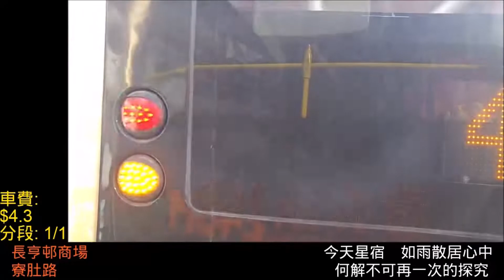[青衣孖寶1]九巴 KMB 248M 縮時行車影片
版權聲明：
本頻道不持有任何音樂所有權。
未經本頻道許可，不能轉載本頻道影片，否則可能採取法律行動。